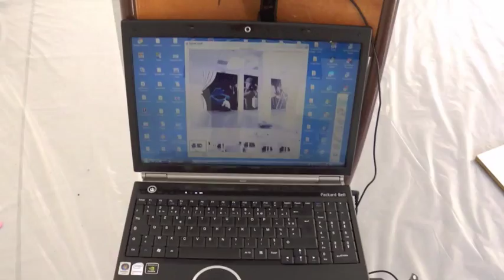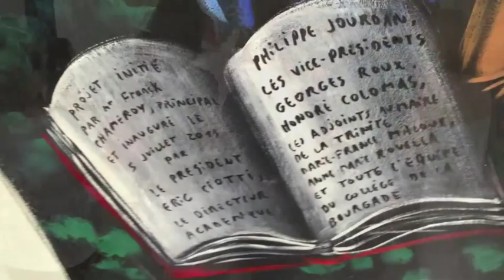Salle Moya au Collège de la Bourgade, juin/juillet 2013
Pour assister en direct à la réalisation et l'inauguration de la fresque Moya au Collège de La Bourgade (La Trinité, Alpes Maritimes).
A l'initiative du principal Franck Chameroy.